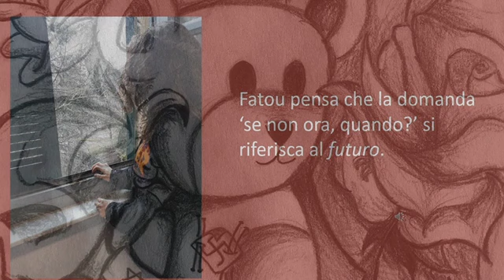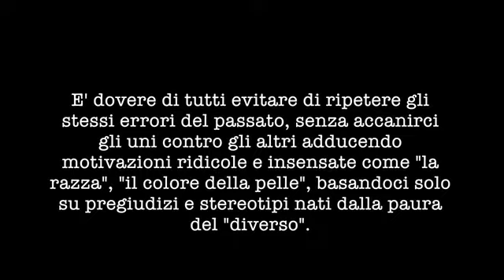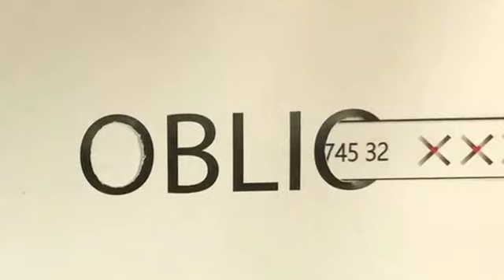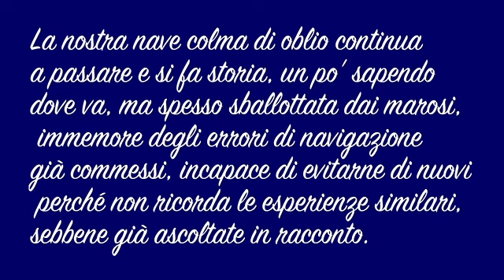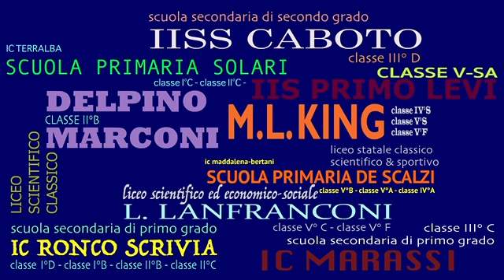Concorso "I giovani ricordano la Shoah" - 2018/19 - USR Liguria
Il video raccoglie i progetti presentati nell'ambito dell'incontro con gli studenti delle scuole genovesi che hanno partecipato alla XVII edizione del concorso "I giovani ricordano la Shoah"  promosso dall'USR per la Liguria in collaborazione con Aned e  Comunità Ebraica di Genova, tenutosi il 18 marzo 2019 presso l'Istituto Nautico San Giorgio.